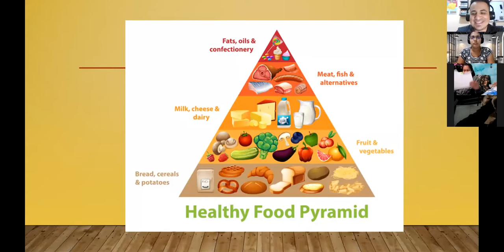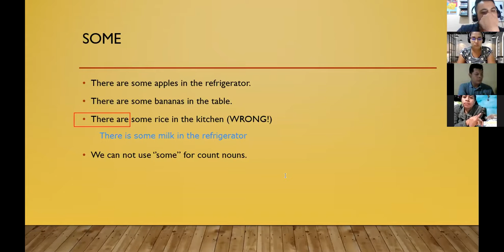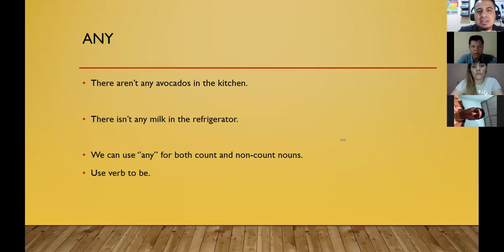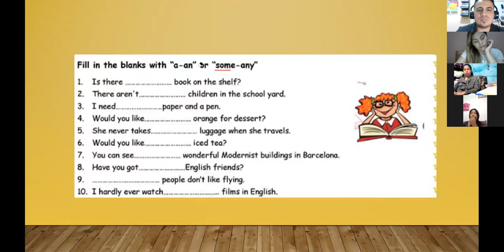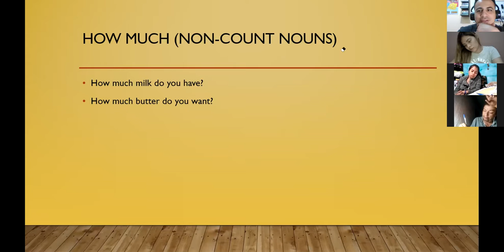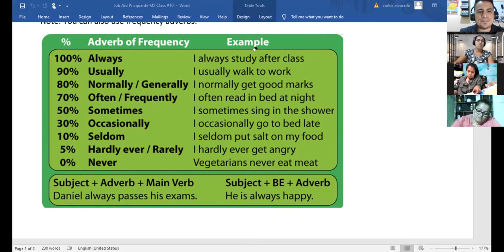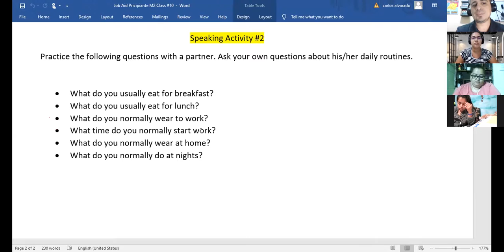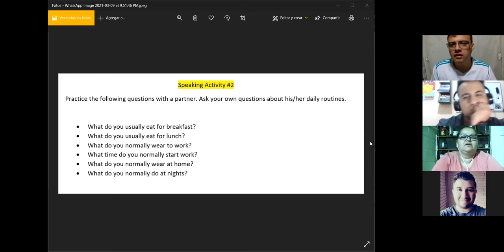Ingles Corporativo- 4.8 Adverbs of frequency, Class #10